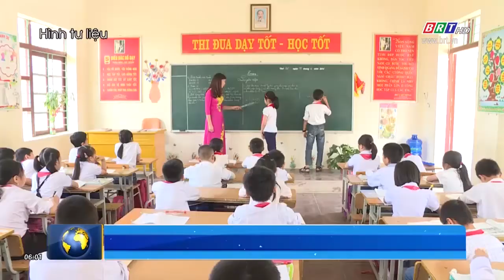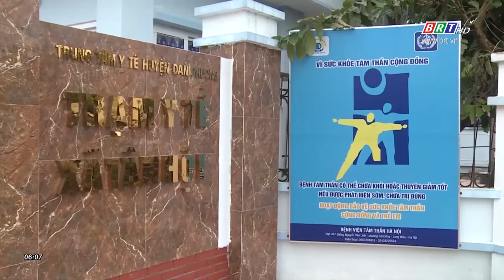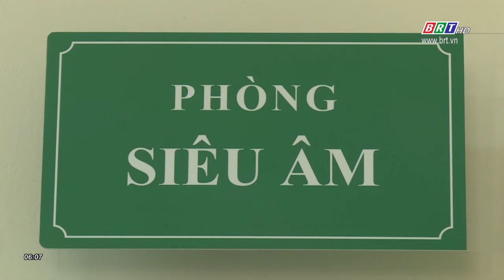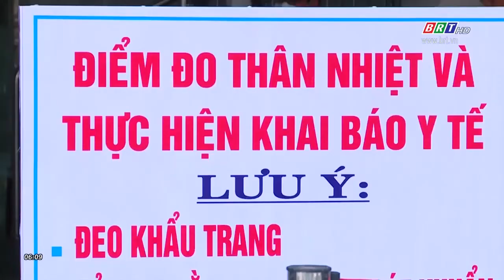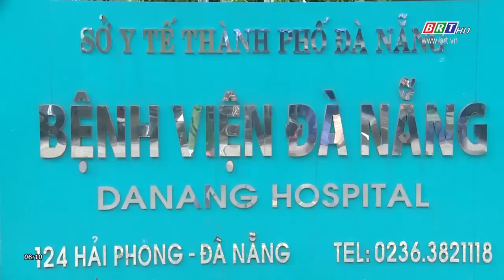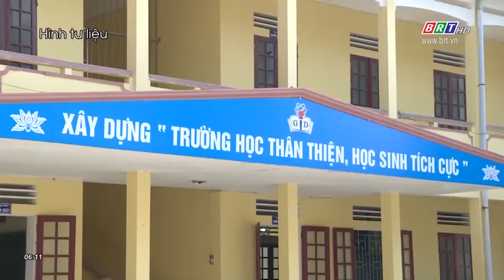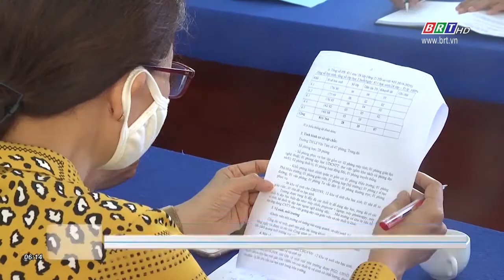Vòng quay 24 giờ 26/8/2020 | BRTgo